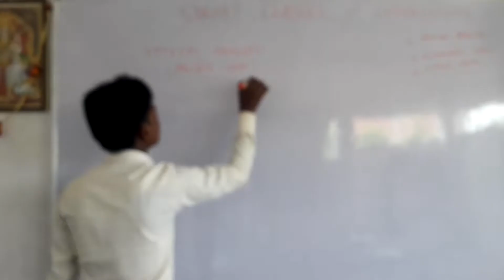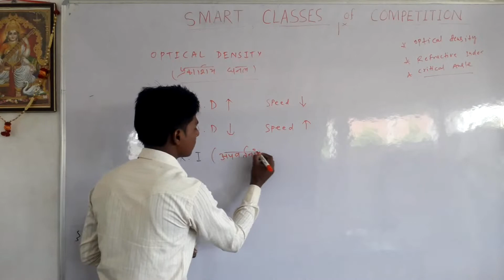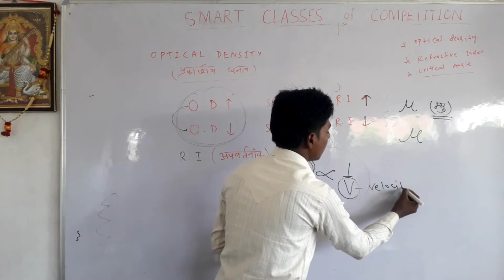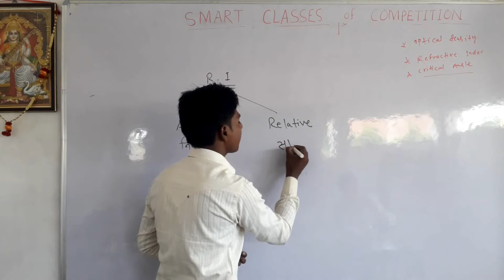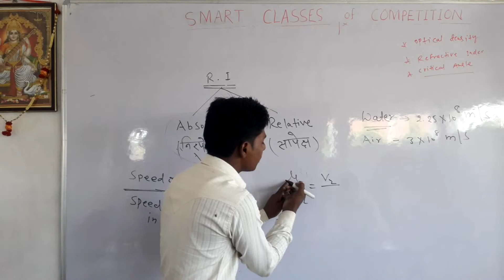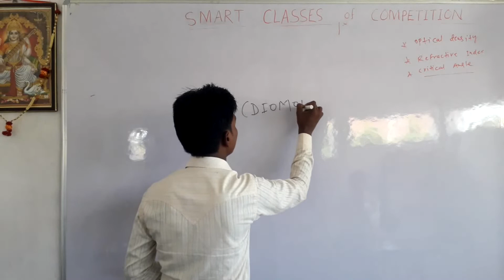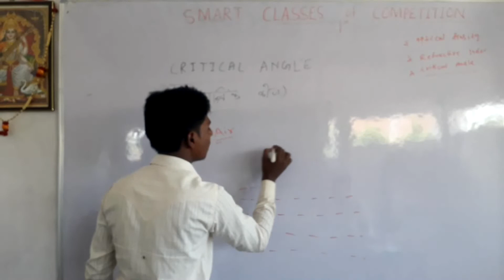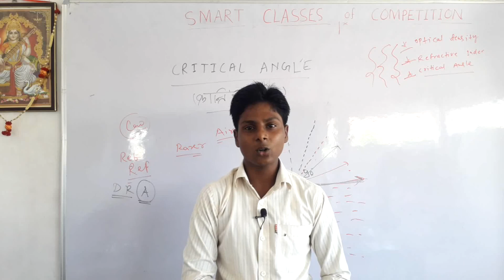Class-5 Physics Optical density,Refractive Index,Critical Angle. Murli Sir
Class-4.